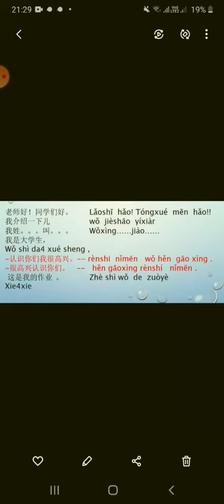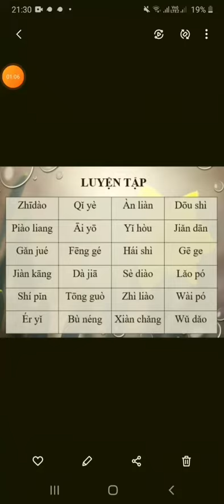Sinh viên Khóa: 1 - Đại học edX - Họ và Tên: Lê Thị Linh - Bài tập số: 1 Môn: Tiếng trung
Sinh viên Đại học edX: Lê THị Linh
MSV: CUV019LK09     Khoá: 1  - Ngành: Quản lý Marketing
Hoàn thành bài tập số: 1    Môn:Tiếng trung giao tiếp
Chủ đề của bài tập:
Giảng viên hướng dẫn: Vân Hải
Link bài viết luận:
Thông tin người hoàn thành:
+ Link Facebook cá nhân:
Đại học edX - Làm trước học sau
70% Thực hành - 30% Lý thuyết